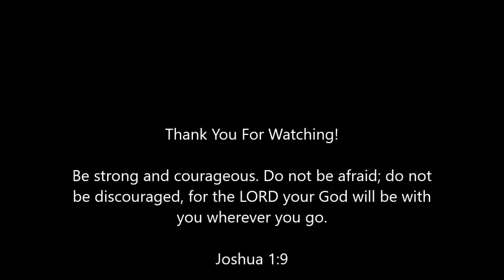October 2 Everyday for Every Man 365 Readings for Those Engaged in the Battle Striving For Purity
October 2 Devotional